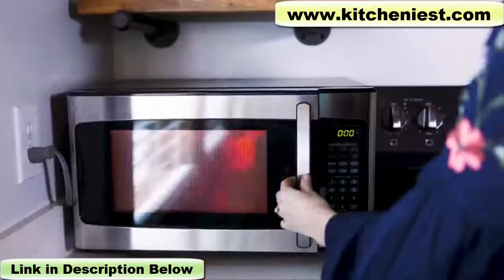Salbree Popcorn Popping Bowl | Kitcheniest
Link to Salbree Microwave Popcorn Popper
A lot of people are stuck at home binge-watching TV right now, so by request I'm looking at a collapsible silicone popcorn popping bowl to see if it really works! I ordered the most popular model on Amazon and tried it out.

Video Credit: Salbree